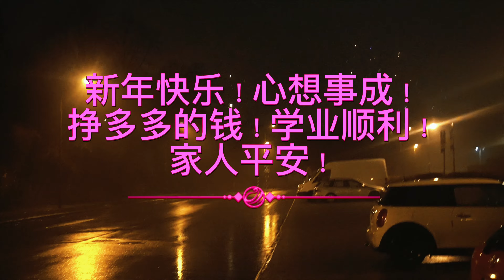Diary of a student living alone | Christmas Dinner, New Year's Eve Fireworks🎆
uni student life in Sweden | Christmas Dinner, New Year's Eve Fireworks, Deluxe Turkey Noodles, Sea Fish Hot Pot, Olive Beef Spaghetti